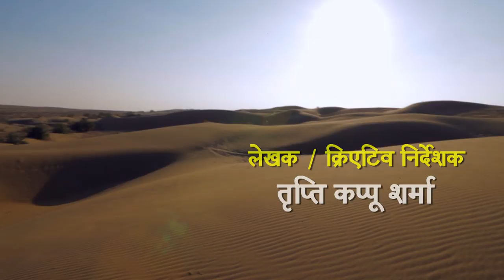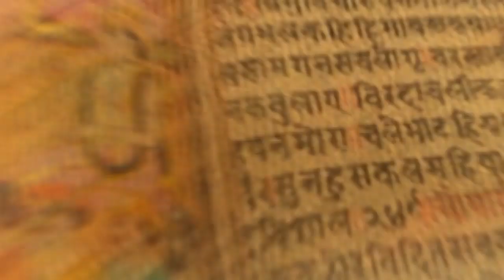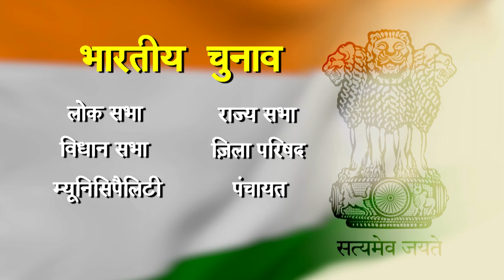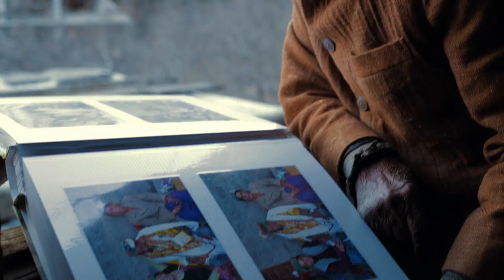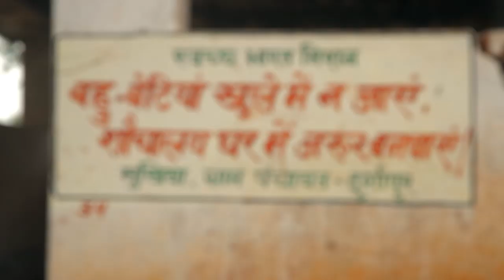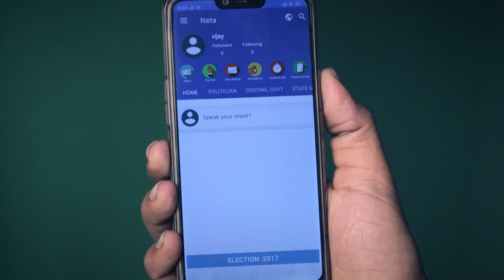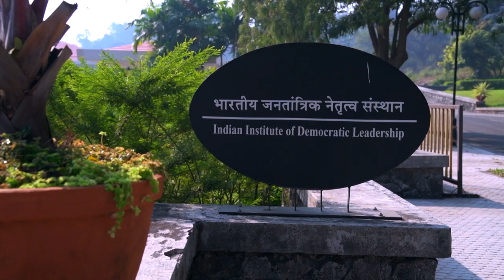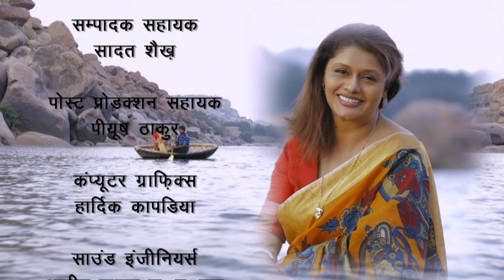Bharat Ki Baat - Ep One | Pallavi Joshi | Democracy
Pallavi Joshi takes you all across India to bring positive baat of Bharat.
Aapki baat. Hum sab ki baat.
In this episode, she tells the story of Indian Democracy and its strengths